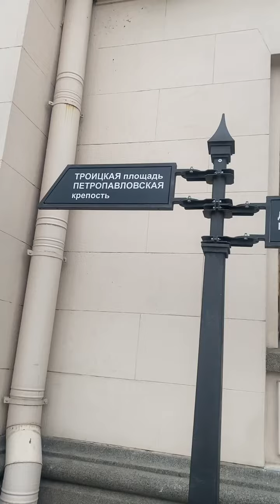"Алые паруса" Фрегат Благодать